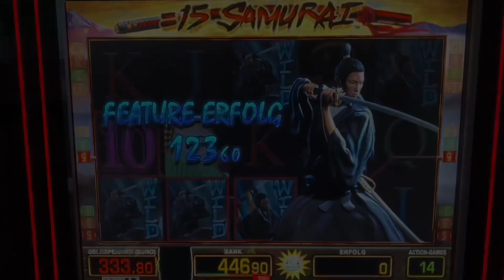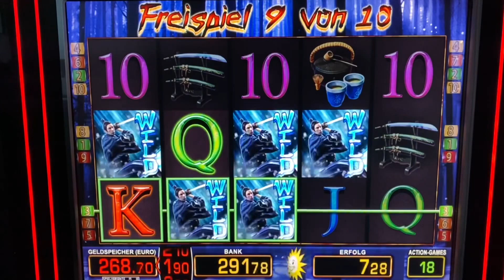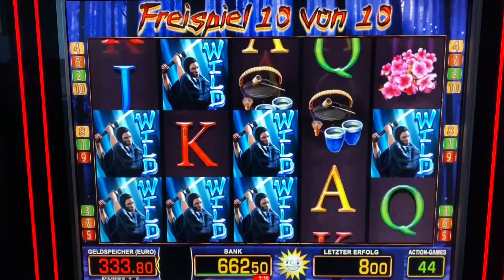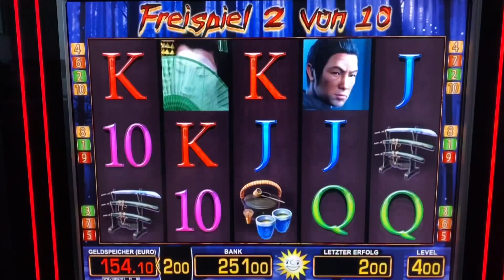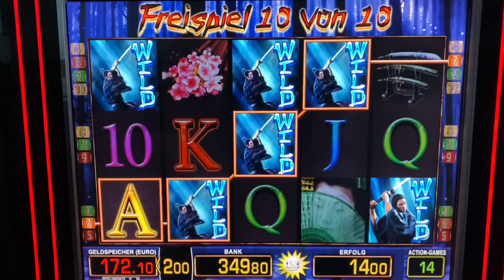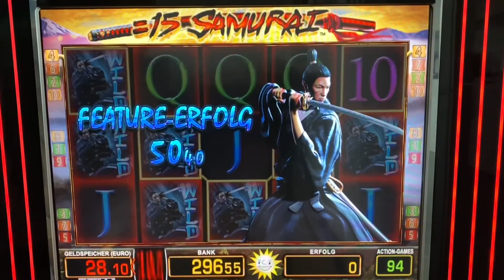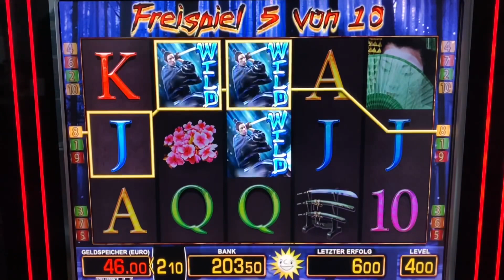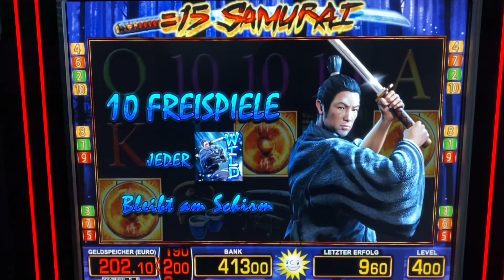Lets play 15 Samurai 4€ FREISPIELE 1000€ WIN wie El Torero Roman Legion Merkur Magie Casino Novoline